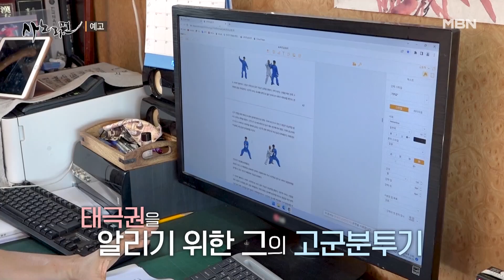[553회] 40년 경력 낭만파, 무술인 용제씨! MBN 221007 방송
MBN ‹휴먼다큐 사노라면› 금요일 밤 9시 10분